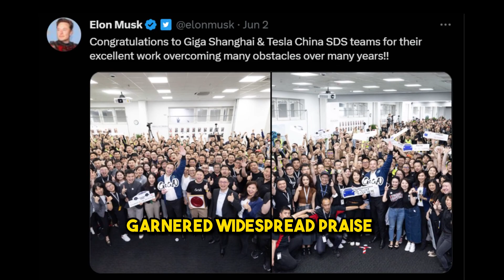😱🔥Elon Musk in China: Meeting of Minds and Innovations!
Join us as we unravel the recent triumphs of Elon Musk during his extraordinary trip to China. Discover why Chinese social media erupted with admiration, hailing Musk as a pioneer, Brother Ma, and a global idol. We'll explore the significance of Musk's visit to Tesla's factory in Shanghai and the implications for the future of electric vehicles and artificial intelligence. Get ready for an exclusive glimpse into Musk's eventful journey in China!